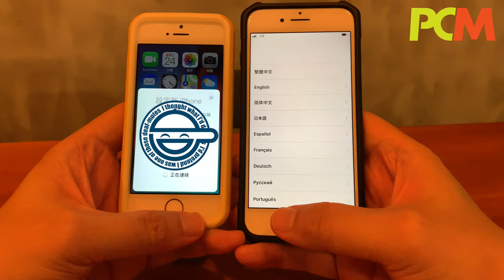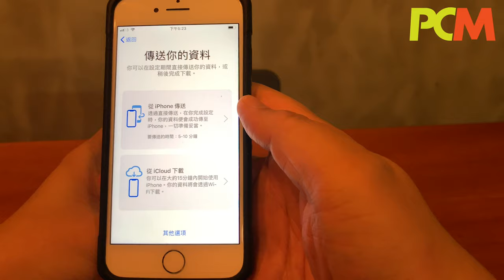iOS 12.4 無線轉移舊手機資料實測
iOS 12.4 新增嘅無線將舊機資料傳過去新手機功能，最方便一啲冇用電腦或者 iCloud  Backup 手機嘅人，而且過資料仲快過從 iCloud 下載。既然要介紹呢個新功能，梗係要搵返 S○R○ 姐啦😂 ！